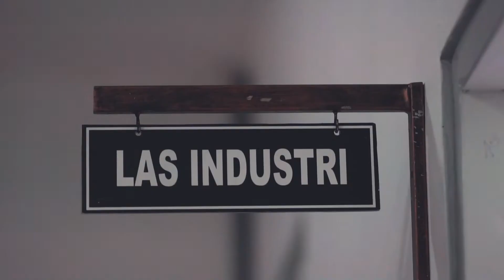DERADIKALISASI untuk Cegah Terorisme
Deradikalisasi adalah upaya untuk mengubah ideologi dan pemahaman seseorang yang semula radikal menjadi tidak lagi radikal.
Deradikalisasi dilakukan kepada tahanan dan narapidana terorisme, maupun kepada mantan napi terorisme  dengan melakukan pembinaan, pendampingan dan pemberdayaan .

Deradikalisasi merupakan salah satu amanat UU No 5 tahun 2018 terkait upaya pencegahan terorisme kepada masyarakat terpapar paham radikal terorisme.